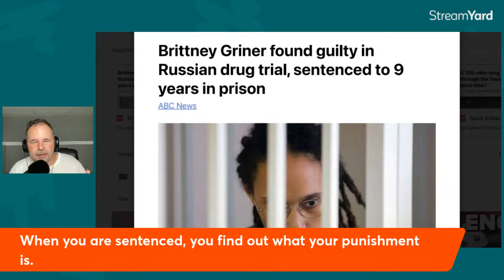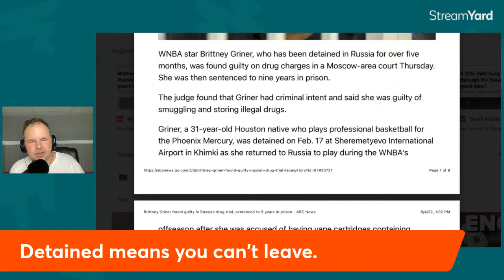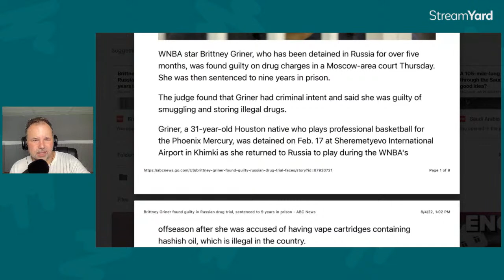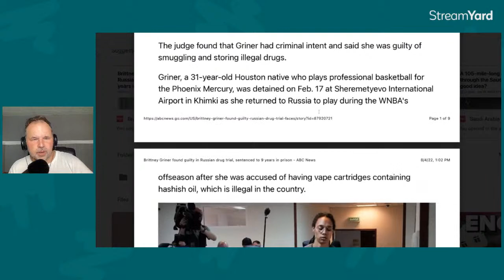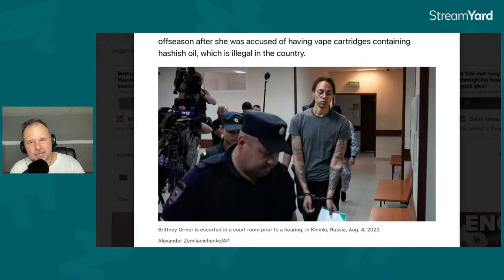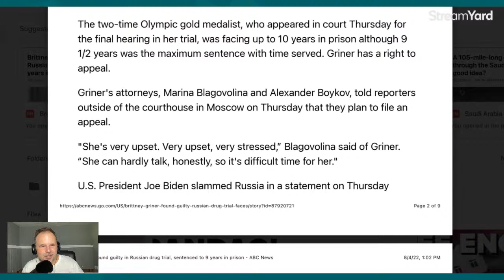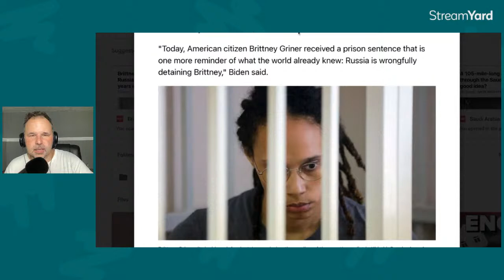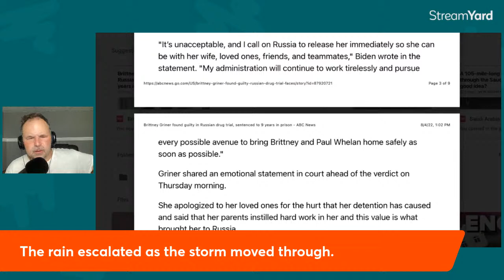Learn English With the News | Brittney Griner Sentenced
Today, American basketball star, Brittney Griner, was sentenced to nine years in jail for smuggling drugs. We will read a news article together to help you improve your English listening comprehension and your English reading.